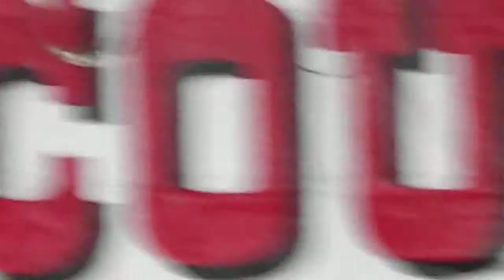LoCash Cowboys - Livin It up 9-9-11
9-9-11  WGAR Country Jam - Cleveland, OH